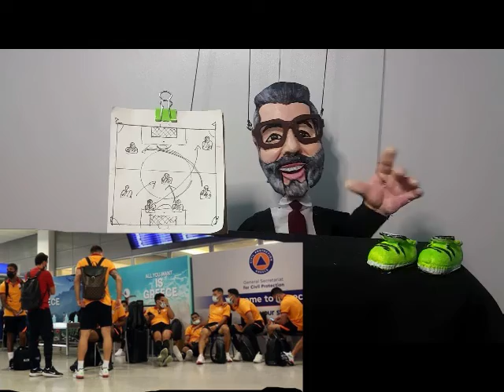İşte Fatih Terim'i Havaala'nında çıldırtan olay, Resti Çekti...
Son dakika Galatasaray haberi...Olympiakos ile oynanacak hazırlık maçı için Yunanistan'a giden Galatasaray'ı Yunan görevliler kovid testini bahane ederek havalimanında bekletti. Fatih Terim yaşananlardan sonra adeta küplere binerken Galatasaray ülkeye geri dönme kararı aldı.

Yeni sezon hazırlıkları kapsamında Olympiakos'la oynanacak hazırlık maçı için Yunanistan'a giden Galatasaray 'a büyük şok... Yunan yetkililer Galatasaray'ın dün yaptırdığı kovid testini geçerli saymayarak bugün yapılmasını gerekçe göstererek temsilcimizi havalimanında 1 saati aşkın süredir bekletiyor.

EURO 2020'de ise kovid testleri 72 saat öncesine kadar kabul edilirken Yunanistan'ın böyle bir uygulamaya gitmesi şaşkınlık yarattı.

Yaşanan bu gelişmelerin ardından Galatasaray teknik Direktörü Fatih Terim adeta çıldırdı! Galatasaray Yönetimi de Yunan yetkililere rest çekti, Sarı-Kırmızılılar geri dönme kararı aldı.